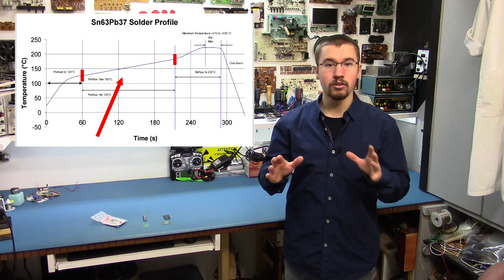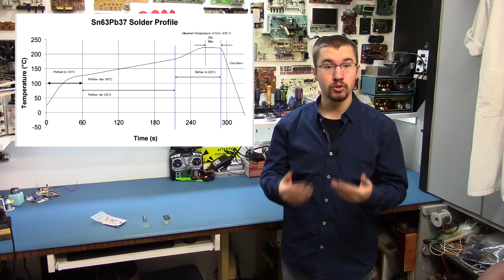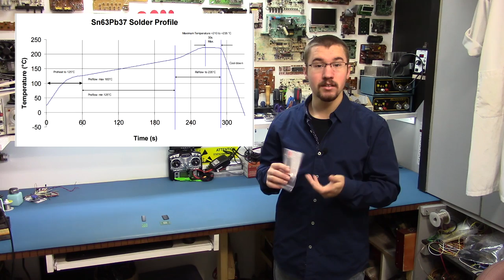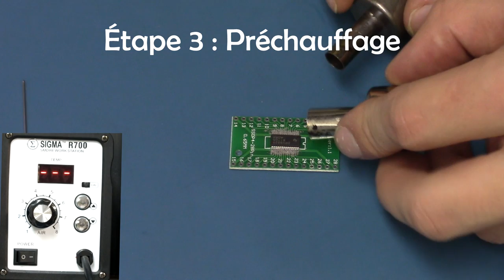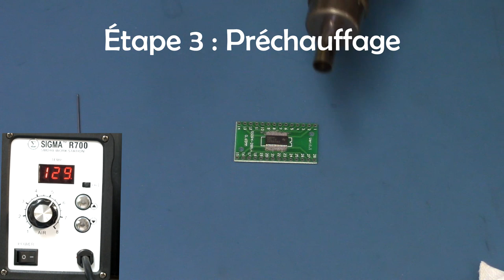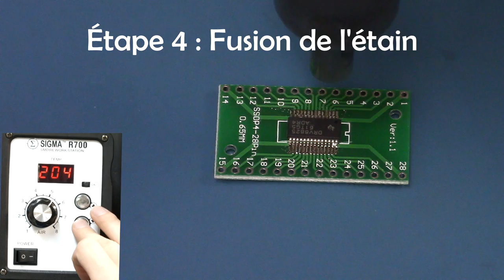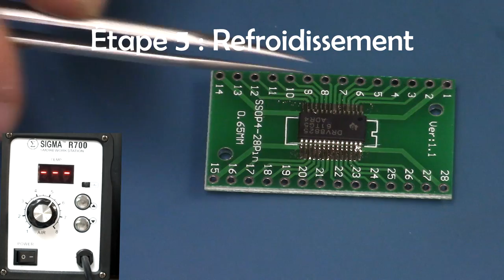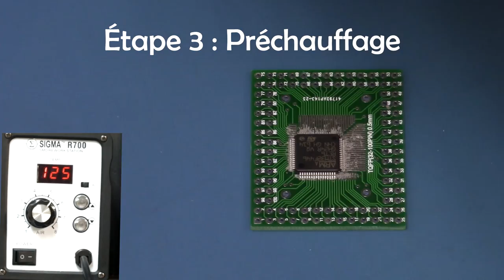Soudure à air chaud - Reflow SMD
Étain en pâte (Chip Quik)
Station de soudure à air chaud
Plaquette de conversion SMD vers Through holes

La soudure à air chaud permet de souder les composants de surface qui sont très petit ou dont les pattes sont inaccessibles avec un fer à souder.

Le premier élément à prendre en compte est le choix de l'outil pour faire le chauffage de la pâte. Il est possible de faire ce type de manoeuvre avec un fusil à air chaud ou un four à reflow. L'avantage avec le fusil à air chaud, c'est qu'il atteint ses températures rapidement, mais l'inconvénient c'est qu'étant donné qu'il projette de l'air, il faut être prudent pour que les composants ne décollent pas du circuit. Pour ce qui est du four à reflow, l'avantage est qu'il n'y a pas de débit d'air comme le fusil à air chaud et qu'on peut y faire chauffer plusieurs composants en même temps. Par contre, il a l'inconvénient d'avoir un grand espace à chauffer ce qui fait qu'il atteint plus lentement ses températures.

Le deuxième élément à prendre en compte est le type d'étain en pâte. Il y en a plusieurs sortes et selon le choix d'étain, le profil de température va varier. Dans mon cas, j'ai pris de l'étain en pâte Sn63Pb37. Lorsqu'il y a du plomb dans la composition de l'alliage, la température de fusion est plus basse ce qui rend la soudure plus facile à effectuer. Par contre, si vous désirez respecter les normes ROHS (Alliage sans plomb), la soudure se fera bien aussi, mais il faudra chauffer plus afin d'atteindre le point de fusion de l'étain sans plomb.

La premère étape du processus est de rechercher et d'analyser le profil de température de l'alliage utilisé et des composants utilisés.

La deuxième étape est d'étendre l'alliage sur les pastilles du circuit imprimé. Il y a plusieurs techniques différentes pour effectuer cette étape. Par exemple, certains vont coller le composant avec du ruban adhésif pour ensuite appliquer l'alliage sur les pattes du composants. De mon côté, je préfère mettre l'alliage directement sur les pastilles du circuit imprimé pour ensuite déposer mon composant dessus. Dans les deux cas, il faut faire attention pour bien aligner le composant avec le circuit.

La troisième étape du processus est de préchauffer le circuit imprimé ainsi que les composants. Cette étape permet va permettre de ne pas faire de soudure froide. Le circuit imprimé va être de même température que le composant et la fusion de l'alliage se fera plus facilement.

La quatrième étape est de monter la température du four à reflow ou du fusil à air chaud à la température maximale que peut supporter le composant ou à la température de fusion de l'alliage (selon lequel arrive en premier). Cette étape va permettre la fusion de l'alliage. Par contre, il ne faut pas rester trop longtemps à cette température puisque cela peut détériorer le composant voir même le briser.

Finalement, la dernière étape consiste à refroidir le circuit imprimé. En fait, il ne faut pas refroidir le circuit trop rapidement puisque cela pourrait endommager le composant. Avec le fusil à air chaud, il suffit de ne plus envoyer d'air directement sur le circuit et de le laisser refroidir à la température ambiante. Pour le four à reflow, il suffit d'arrêter le chauffage du four et d'ouvrir la porte afin d'abaisser la température graduellement.

Il est toujours recommandé de vérifier les contacts du circuit visuellement et à l'aide d'un multimètre en mode continuité. Assurez vous qu'il n'y a pas de ponts d'étain entre deux pattes et que chaque patte est bien soudé.